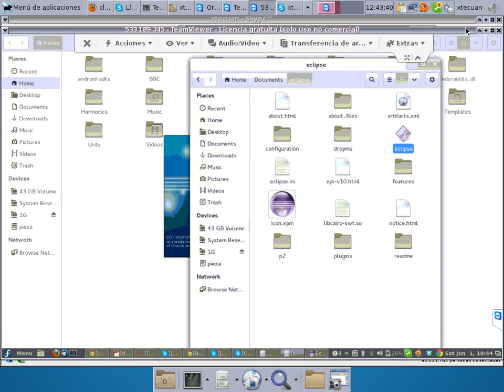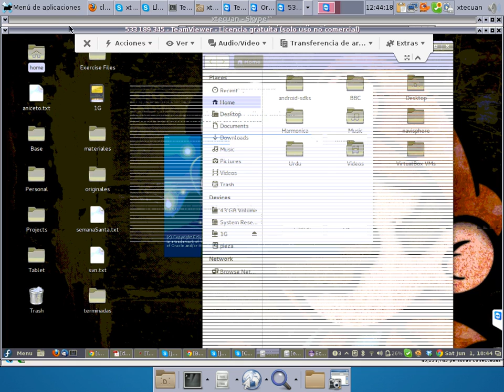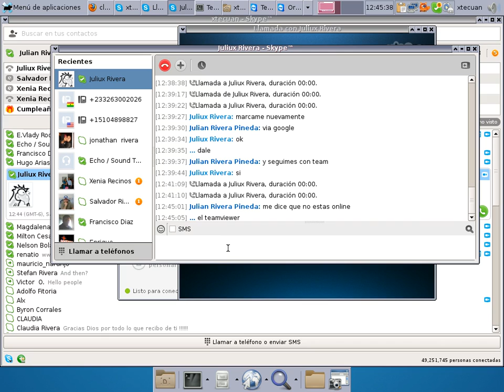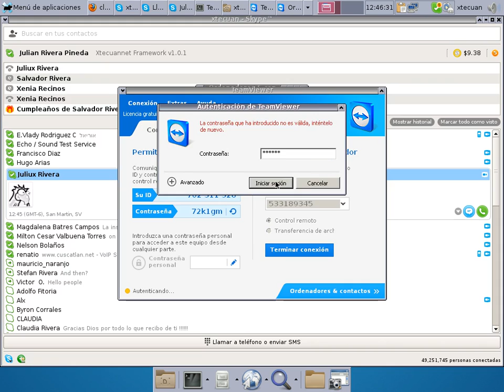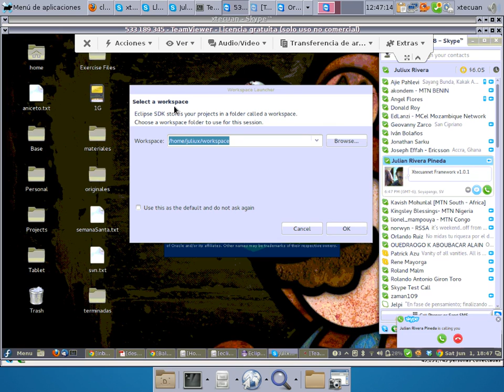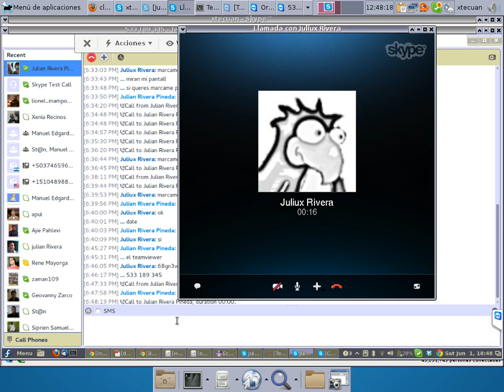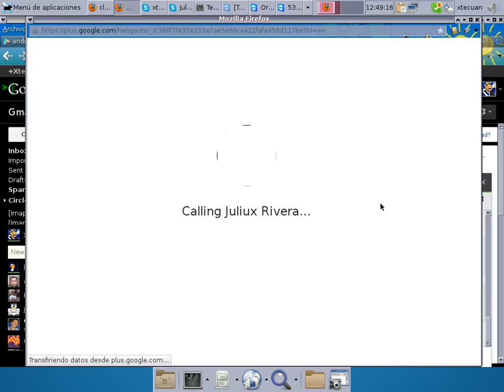Clase2 Intro Android Video5